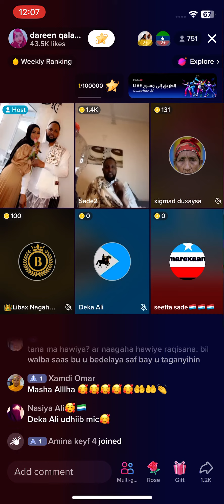Mukhtar Oo gabadh cusub gursadey